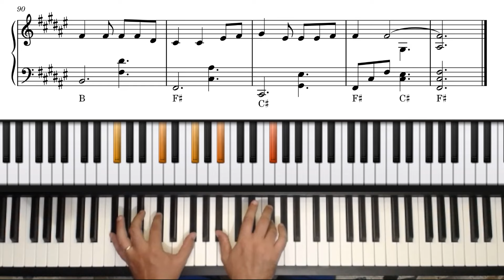PICCOLA STELLA di Ultimo - Seconda Parte - Piano tutorial - Livello Principiante/Intermedio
- LASCIA UNA DONAZIONE E RICHIEDI GLI SPARTITI

👋 Ciao, sono Antonio Contarino, grazie per essere passato sul mio canale. Qui troverai consigli per imparare a suonare il pianoforte partendo da zero, per aumentare la tua conoscenza armonica, e per migliorare le tue improvvisazioni.